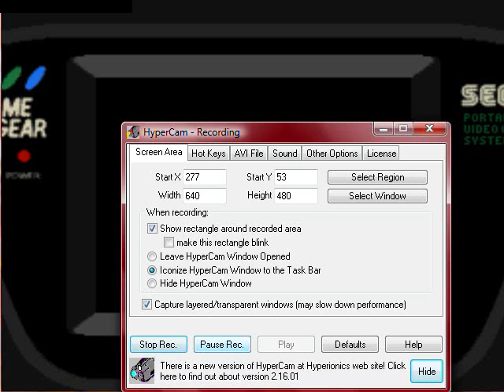Mortal Kombat 3 (Game Gear)- Gameplay Part 2/2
Here it is Shao Kahn on the final battle after I chose Sheeva and Sub-Zero beat four characters on the Novice mode!